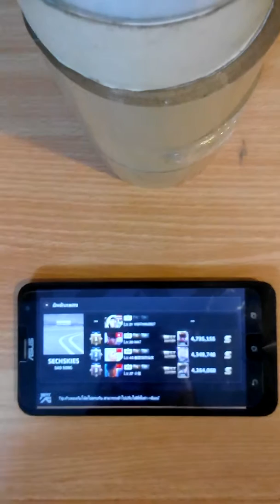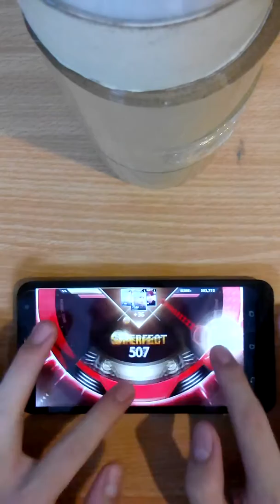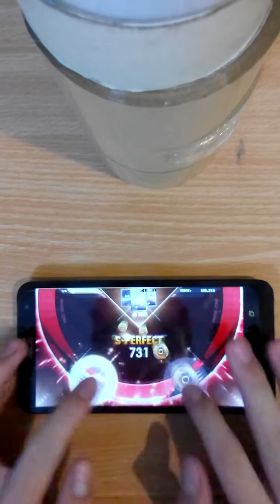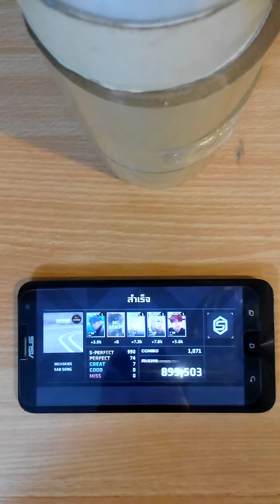[Beatevo YG] Sechskies - Sad song (1ST Try - ALL COMBO)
New Project In My Channel [Beatevo YG]